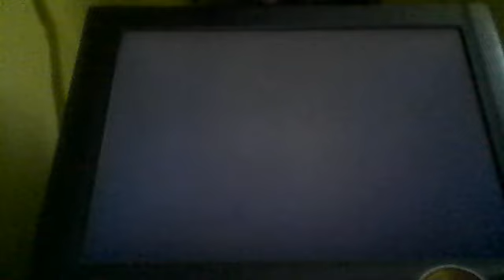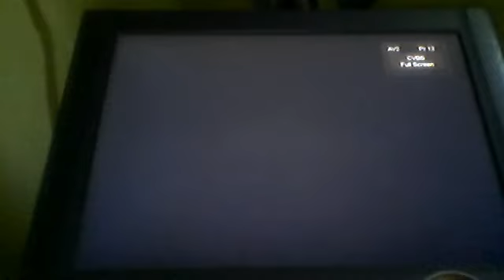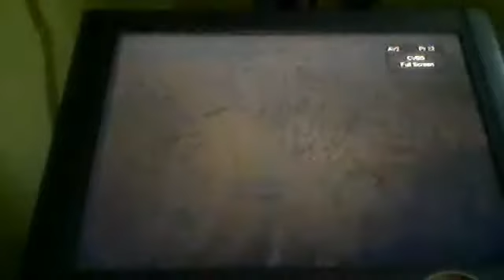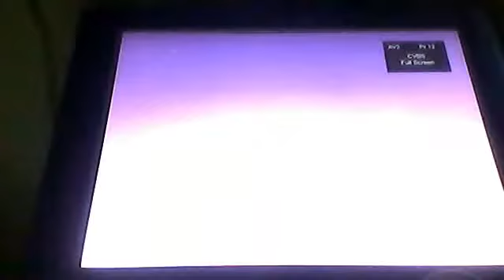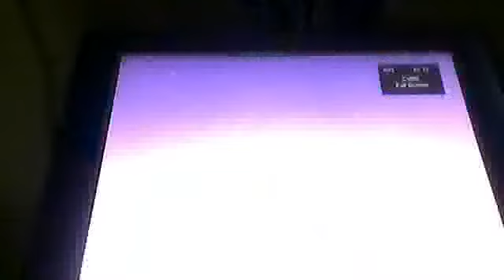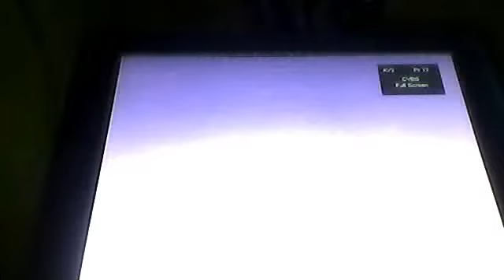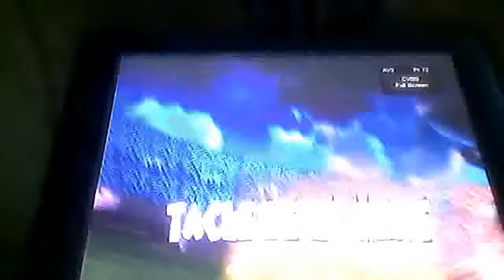INAZUMA ELEVEN STRIKERS GAMEPLAY MATCH 1 PARTI 1